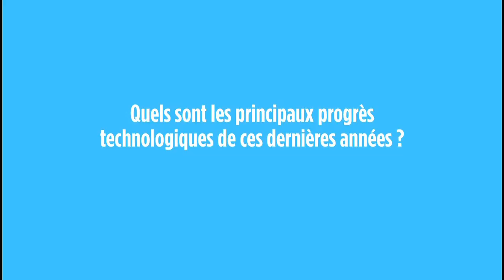Pr. Marc Delpech, Directeur du Laboratoire de génétique de l'institut Cochin - Paris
Interview du Professeur Marc Delpech, Directeur du Laboratoire de génétique de l'institut Cochin à Paris

La génétique moléculaire, ce sont des techniques de laboratoire qui permettent d'analyser l'intégrité des gènes, de voir s'il y a des mutations ou pas et donc de déterminer si des sujets ont un défaut génétique ou pas et donc sont atteints ou pas.